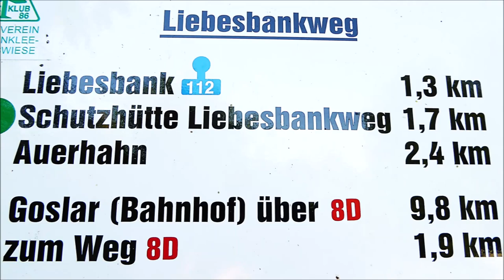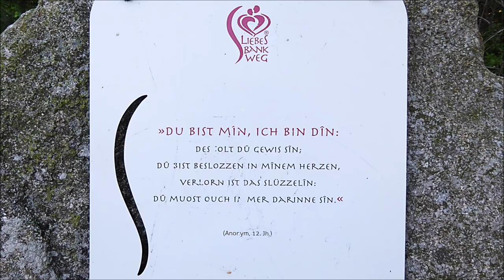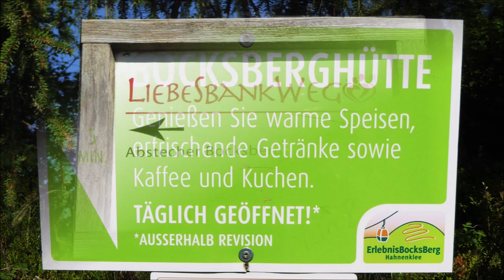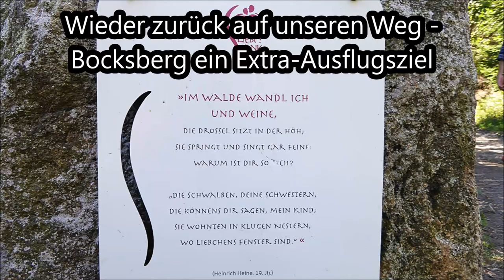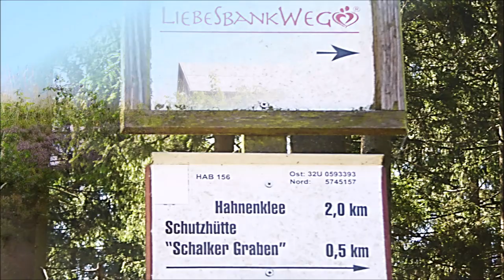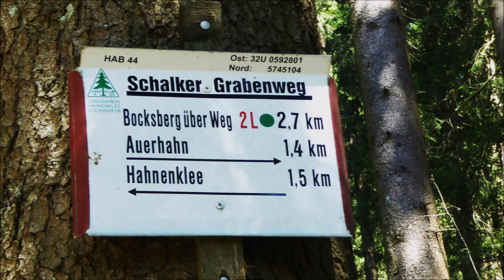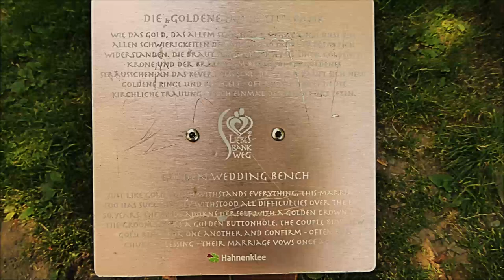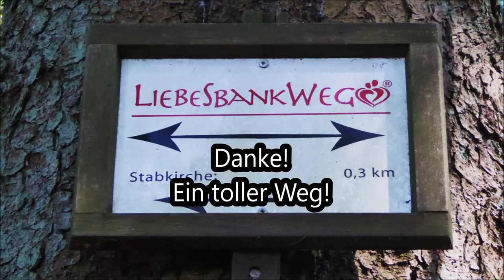Hahnenklee/Goslar: Liebesbankweg; Bilder/Musik: Max Bruch Schwedische Tänze op.63 Orchester Köthen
Infos im Film:
Goslar OT Hahnenklee: Liebesbankweg
Start bei der Stabkirche
Der Liebesbankweg – ein Rundweg um den Bocksberg (Ende wieder in Hahnenklee)
Beobachtung: Seilbahn auf den Bocksberg
Mit Symbolkraft: eine Quelle
Berühmt: "Liebesbank"
Abstecher: Bocksberg
Wieder zurück auf unseren Weg - Bocksberg ein Extra-Ausflugsziel
Am Wegrand: Kunst
Auerhahnteich - „Marmor, Stein und Eisen bricht…“ in Szene gesetzt (Oliver Pohl)
Grumbacher Teich (Campingplatz)
Vor dem Rückweg: Ruhepause
Allmählich: Zurück nach Hahnenklee
Wasserspielplatz
Noch eine Überraschung: Wassertretbecken!
Danke! Ein toller Weg!
Musik: Schwedischer Tanz op.63 Einleitung + Nr.1, 4, 7, 9, 14, 10 von Max Bruch
Solo-Violine: Manfred Apitz
190 Bilder : © noten-apitz.de, Bildquelle: Musikverlag Apitz